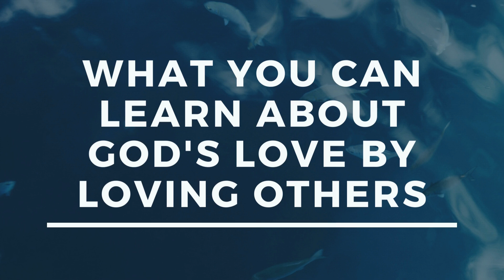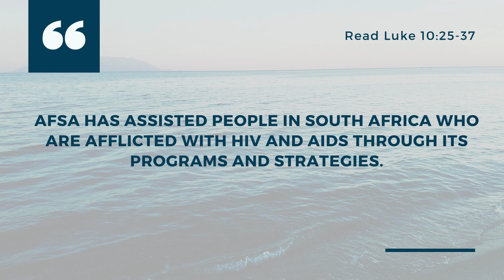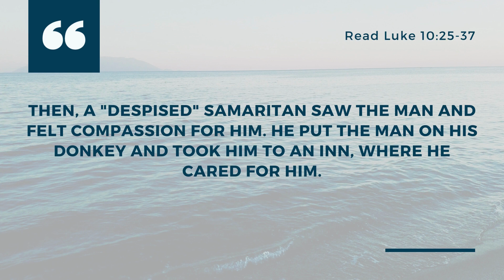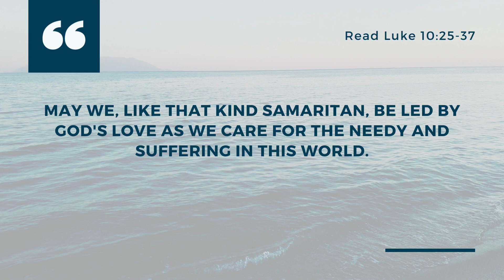My Daily Devotional Time With The Lord 3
My Daily Devotional Time With The Lord

Luke 10:25-37 is a passage of scripture that is known as the Parable of the Good Samaritan. It is a story that Jesus tells of a man traveling from Jerusalem to Jericho who is robbed and left for dead on the side of the road. A priest and a Levite pass by and do not help him, but a Samaritan stops and tends to his wounds. Jesus uses this parable to illustrate the importance of helping those less fortunate and of showing mercy and compassion to others. This is a beautiful reminder of the importance of being kind and of putting others before ourselves.